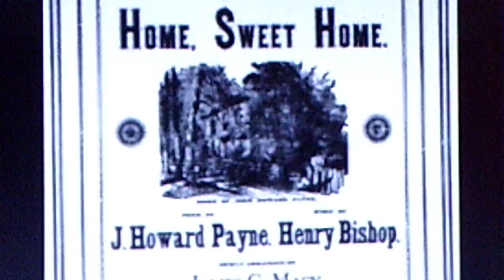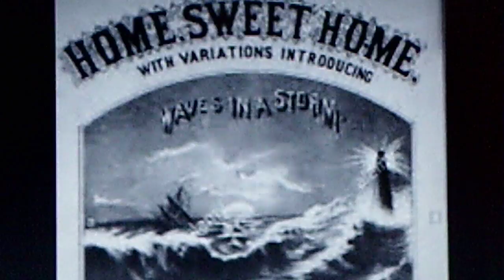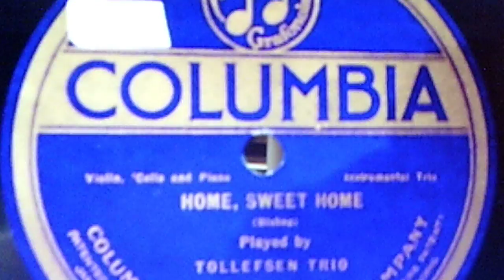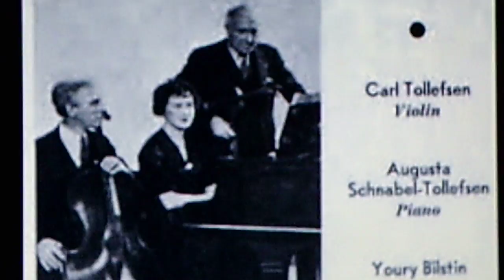Tollefsen Trio: "Home, Sweet Home" (1919)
Source: shellac acoustic COLUMBIA 78, A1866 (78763), recorded Oct. 28, 1919